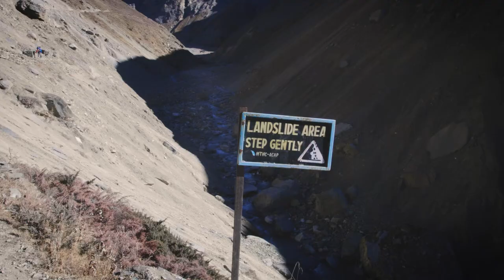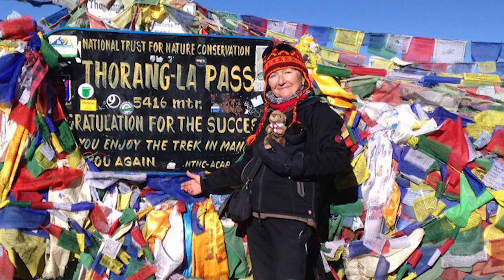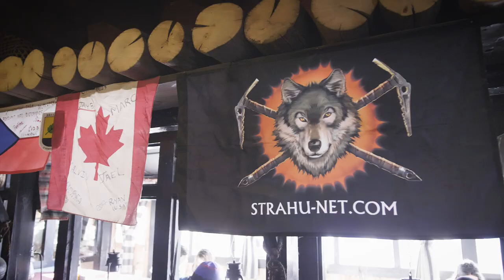The Annapurna Circuit Doc - Different every day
The Annapurna Circuit is different every day - Danford
On the whole it was fantastically beautiful - Elisabeth
I have seen the untouched mountains and anyone can do it if you want it - Jürgen
But its an awesome feeling cause the surrounding of the mountains are beautiful - Fabian
Its the first time that i felt like Im stepping in a sacred place - Felix
People join together for a difficult task during this trek, it creates like a brotherhood - Ana

These 5 trekkers are talking about their experiences during hike thru the Annapurna Circuit in November 2017.

Camera and Cut: Fabian Emmer
Camera: Jürgen Mandl

People: Fabian, Jürgen, Ana, Felix, Danford, Govindaa, Kiran, Lene, Bal